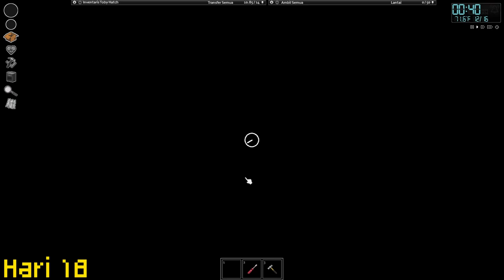Membangun solar Cell di Home Base part 6 - Project Zomboid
Ini adalah kisah ku bermain project zomboid seru ramai dan asik terimakasih buat kalian yang sudah mendukung dengan like comment and share dan juga subscribe kalian terbaik lah pokoknya is the best